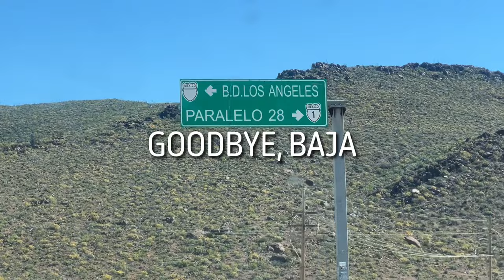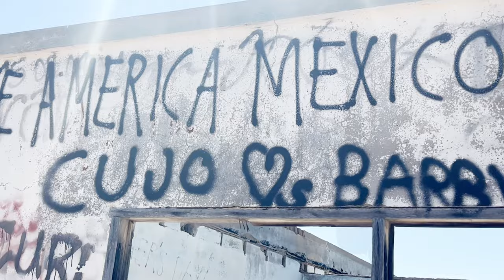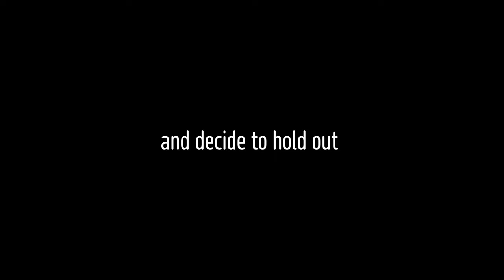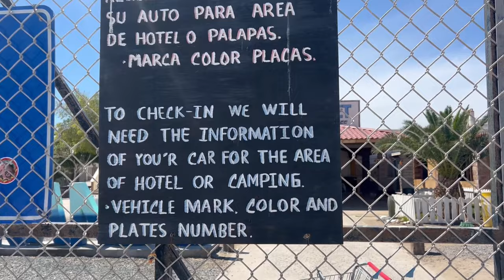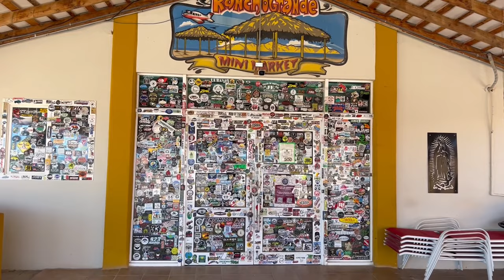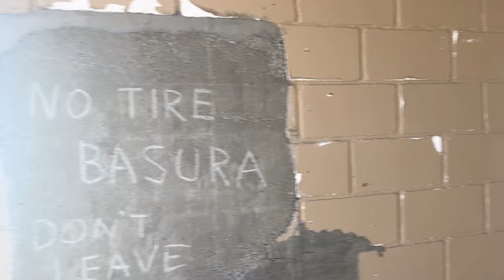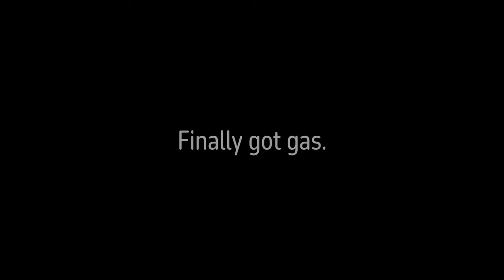RVing in Mexico | Getting Buzzed and A Run For The U.S. Border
What's the rush?

Towns featured:
Santa RosaliÍta, Baja California
Willard, Baja California
Campo Miramar, Baja California
San Felipe, Baja California

Thank you to @CarolynsRVLife @RalphFuhrmann for their support!

thatrvoverthere @ gmail dot com